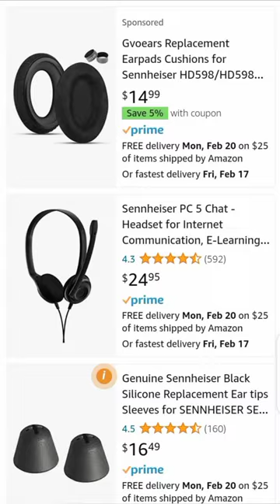How did Aman Gupta's Boat become the world's top 5 wearable Brands??